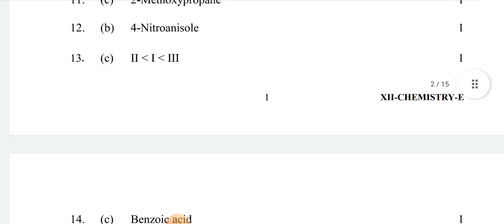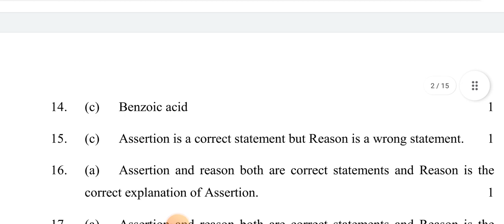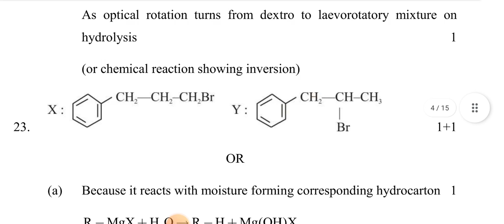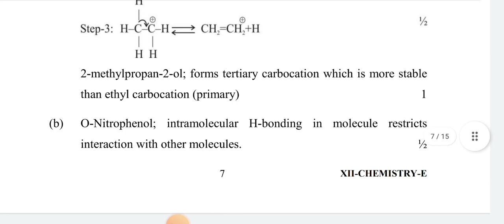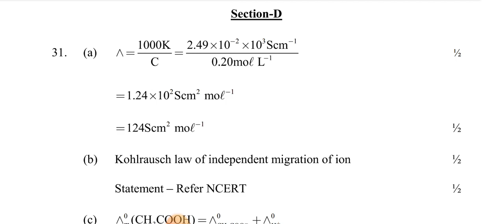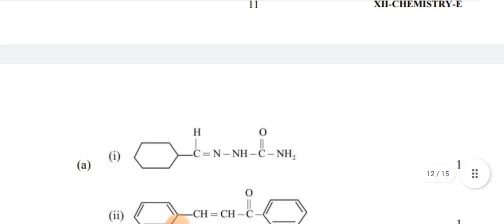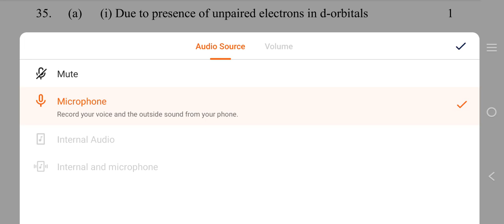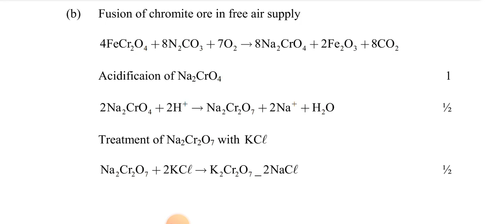Chemistry Class 12 Pre Board Exam Answer Key / Marking Scheme | Evening Shift